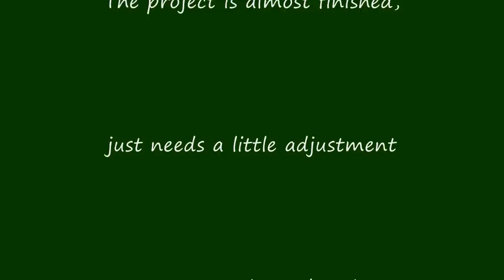Land Rover Series III rebuild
A clip of my renovation project, a Land Rover Series III 88 "2.25 Diesel from 1975.
 It took me about 6 months to renovate. I have been driving it every day since May 4, 2011.
But owning an old Land-Rover is a constant evolving project of ideas for the owner to get it exactly as he wants it.
I sold it in March 2013 and bought a Land Rover Ninety, which I also sold. Now I have another Series III swb Land Rover.